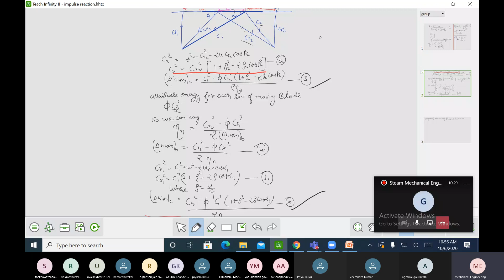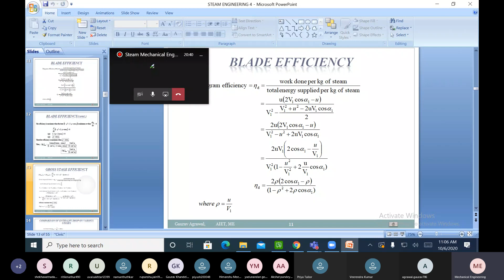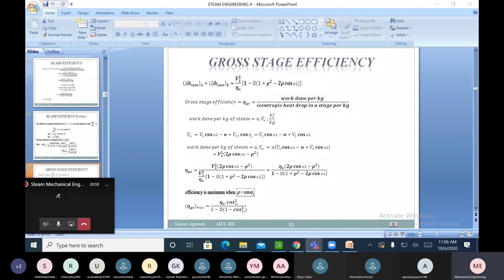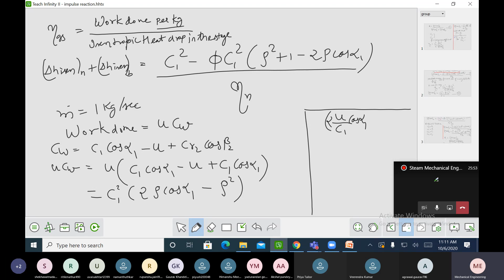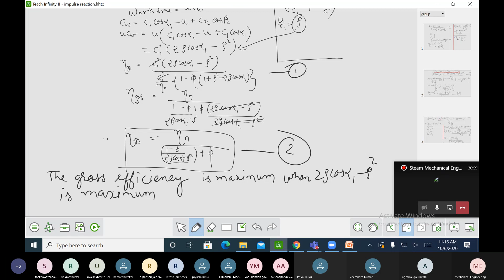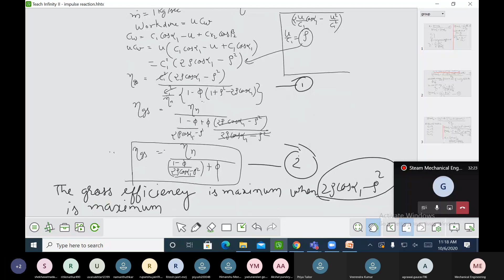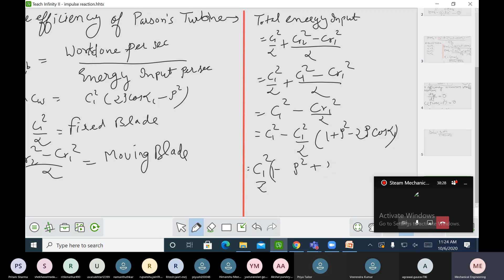Lecture-23 |Steam Engineering-Unit-4| Sem -V by AryaCollege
V Semester
Topic - parson turbine (gross stage efficiency, blade efficiency)
Unit-4